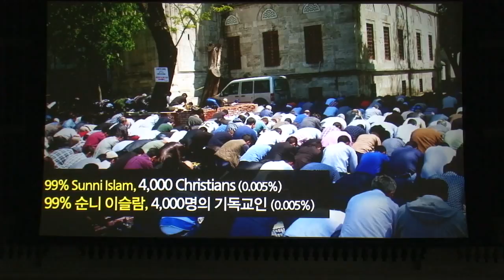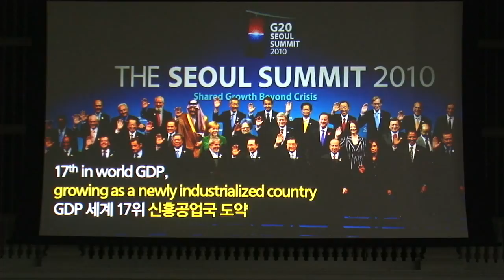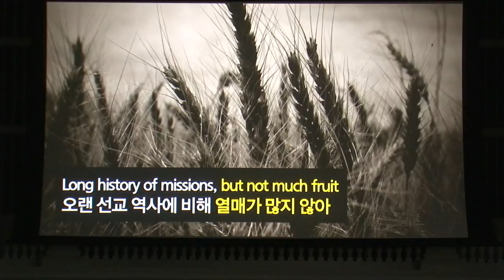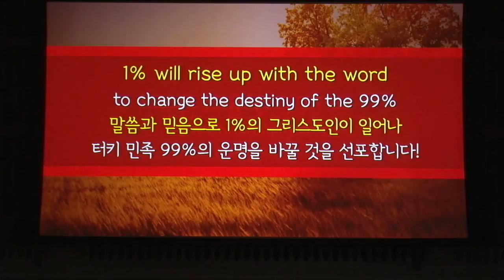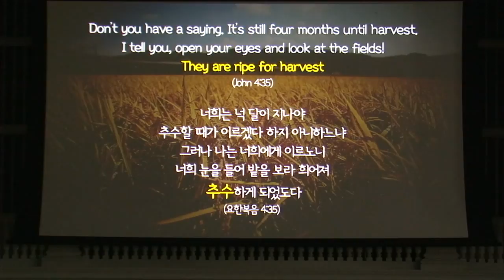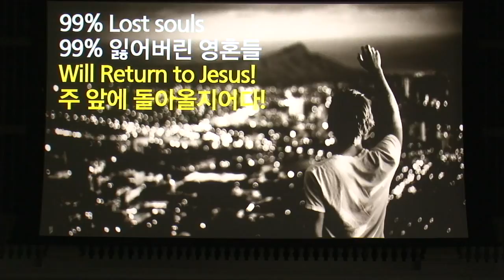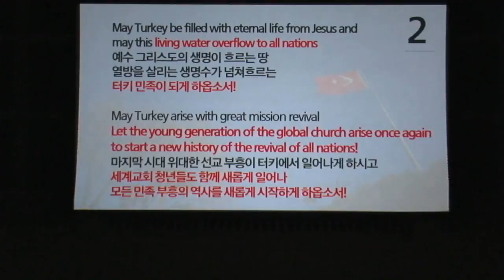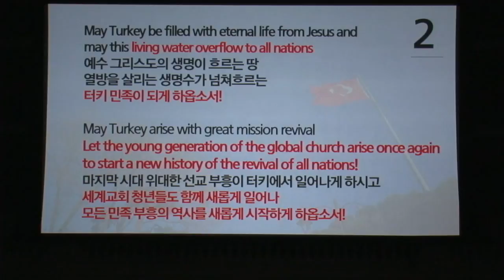lwgmc INTERCP 2016 선교캠프 D2 "종족셀링"